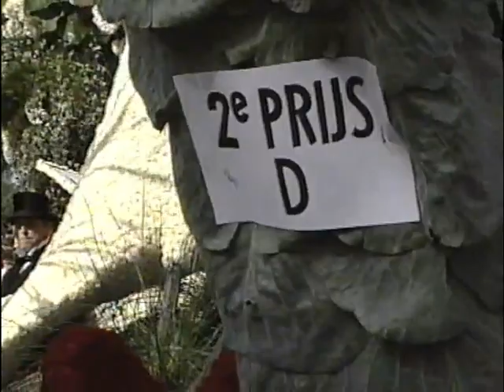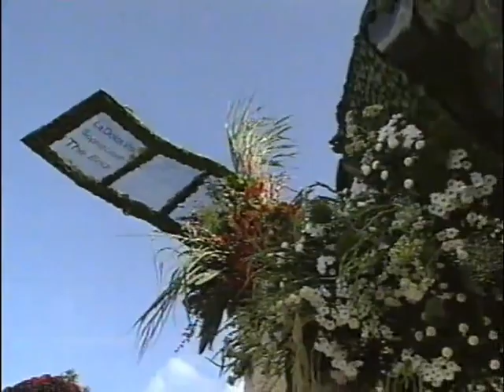Bloemencorso Eelde - 1992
vhs315a